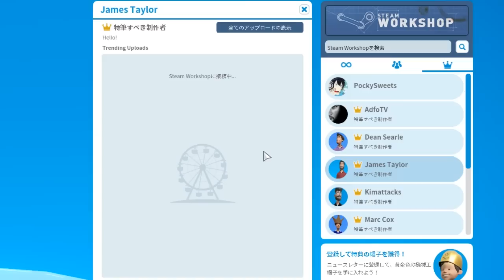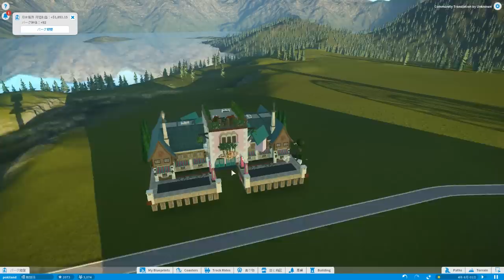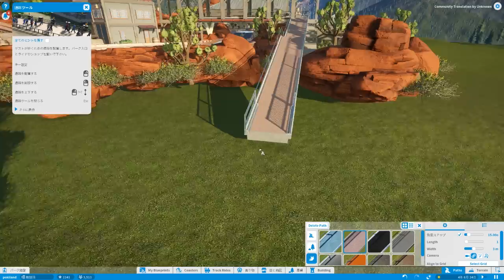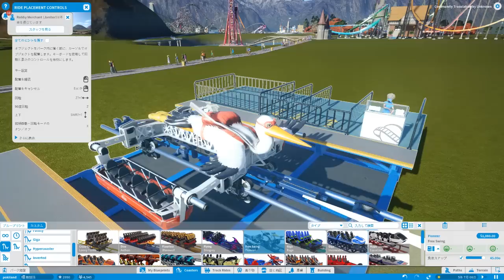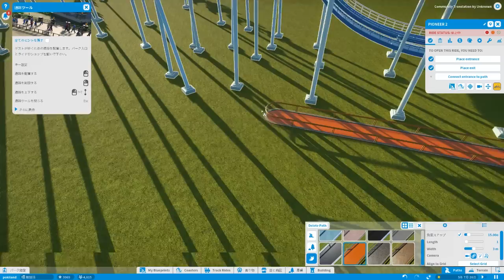人が多すぎて前に進めない鬼畜遊園地 - Planet Coaster 実況プレイ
(｀・∀・´)どうもポッキーです。ジェットコースターを作るモード楽しすぎるんだが。。。